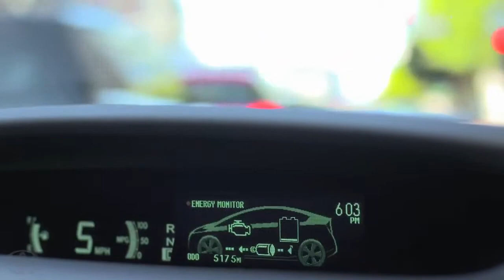Prius Plug in Hybrid Test Drive Debbie Toyota Prius